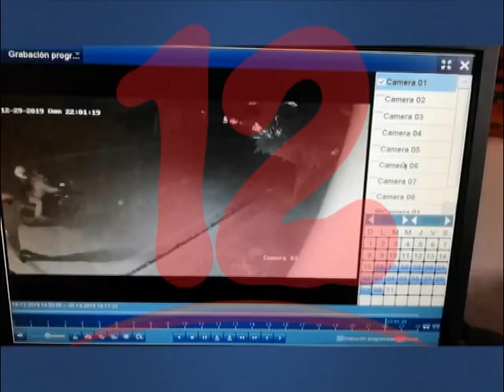Mike Pompeo: Que el régimen de Nicaragua detenga la represión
El secretario de Estado de Estados Unidos aseguró que el gobierno de Donald Trump serguirá apoyando un cambio democrático en Nicaragua